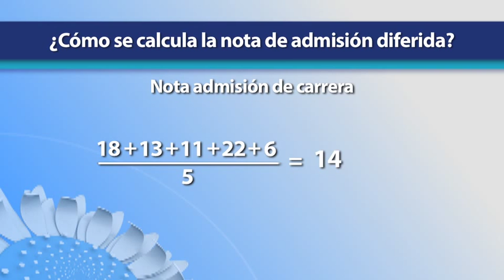Admisión diferida UCR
224 estudiantes ingresan a la UCR mediante la admisión diferida, un nuevo mecanismo que promueve la igualdad de condiciones entre los concursantes a carrera de diferentes centros educativos.